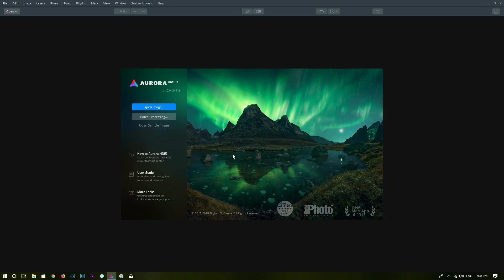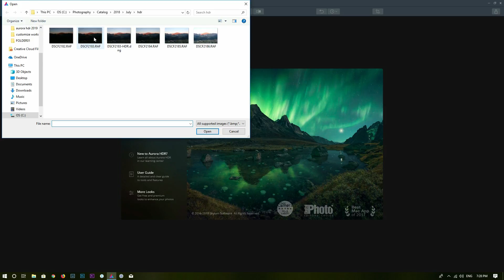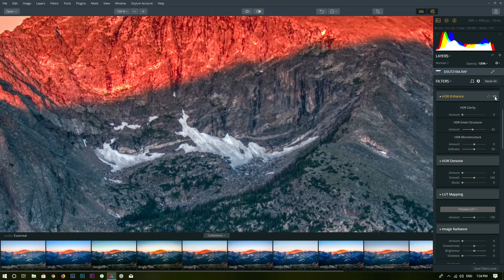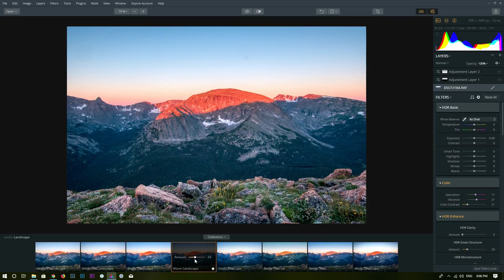Aurora HDR 2019 First Look: Merge Exposures and Editing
Currently there is a special deal to let you save $10 and get free stuff.

Today in this video I am going to try out the new Aurora HDR 2019 to merge different exposures and try out some basic editing in the software.

Capture One 12 is now offering multiple bundle deals, you can save up to $270.

-- My main camera and lenses --
Fujifilm X-T2
Fujifilm 10-24mm f/4
Fujifilm 55-200mm
Rokinon 12mm f/2

Fujifilm X-T100

-- My DSLR --
Nikon D750
Tamron 15-30mm f/2.8
Sigma 24-70mm f/2.8
Tamron 70-200mm
Tamron 90mm Macro
Nikon 85mm f/1.8

Lowepro Whistler AW 350

-- Accessories --
Benro tripod
Rode VideoMicro
Nisi filters